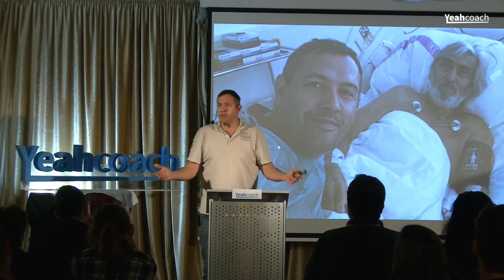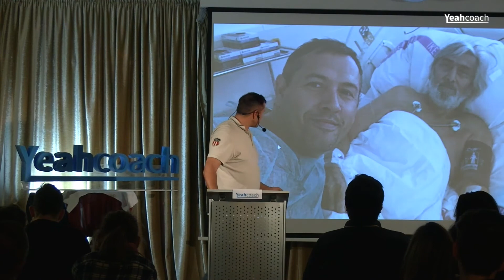Robert Kopl Jeden pribeh a tri poselstvi YC inspiration listopad 2019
Robert Kopl má emotivní příběh, který je protkán třemi poselstvími, které ti mohou prodloužit i zachránit život. Vydrž až do konce, protože je tam báseň, kterou Robert složil a věnuje všem podporujícím YC Rangerům a Ambassadorům.